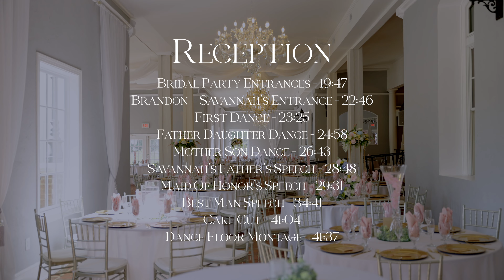Brandon + Savannah | Full Wedding Day Documentary Film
The Royal Courtyard At Westneck, Virginia Beach
Father Daughter First Look - 0:14
Brandon + Savannah First Look - 0:42
Private Vows - 1:20
Ceremony - 4:42
Reception - 19:31
Bridal Party Entrances - 19:47
Brandon + Savannah's Entrance - 22:46
First Dance - 23:25
Father Daughter Dance - 24:58
Mother Son Dance - 26:43
Savannah's Father's Speech - 28:48
Maid Of Honor's Speech - 29:31
Best Man Speech - 34:41
Cake Cut - 41:04
Dance Floor Montage - 41:37
August 31st, 2024
The Inmans Photo & Video